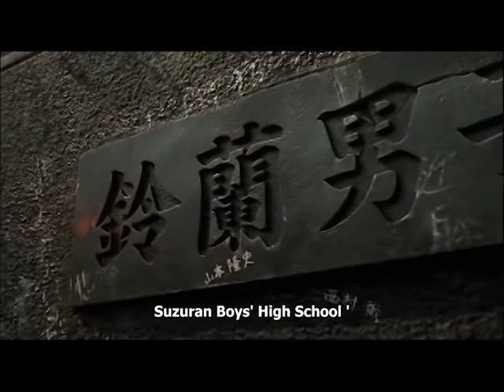Crows Zero - I Wanna Change - Fight Scene Song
Edited For Enjoyment.